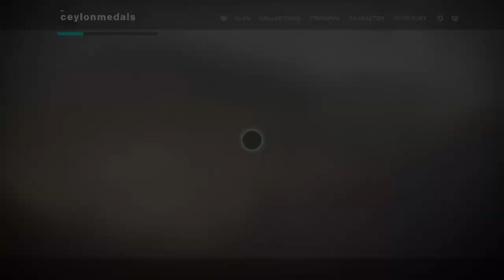Destiny 2: Shadowkeep | New Activities | Altars of Sorrow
A new public activity is now available on the Moon. This activity is similar to the Escalation Protocol activity.